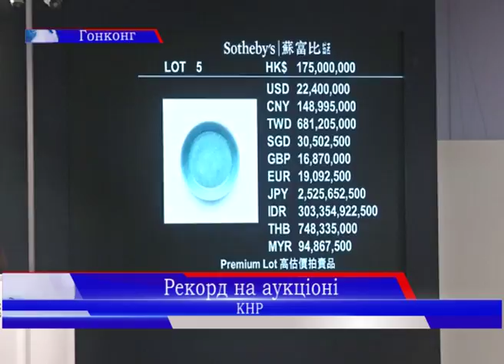В Гонконзі на аукціоні за рекордну суму продали порцелянову чашу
900-річну порцелянову чашу продали на аукціоні в Гонконгу за рекордну суму. Анонімний покупець віддав за неї 37 мільйонів 700 тисяч доларів США. Це найбільше за всю історію продажу китайської порцеляни на аукціонах.

Як повідомили в Sotheby's, невелику зелено-блакитну чашу виготовили приблизно в X–XI столітті за часів династії Сун. Обпалювали в найпрестижнішій імператорській майстерні під назвою «Жу Гуаньяо». Звідси й назва техніки — «Жу».

Унікальність виробу в тому, що таких у світі є всього 79. Велика частина з них належить державі. Тільки чотири предмети посуду перебувають у приватних руках.

Ім’я та національність покупця на розголошують. Відомо лише, що до рекордної ціни вдалося піднятися завдяки великому зацікавленню покупців з материкового Китаю.

Попередній рекорд установили у 2014 році теж у Гонконзі. Тоді 500-річну імператорську чашу продали за 36 мільйонів 100 тисяч доларів.